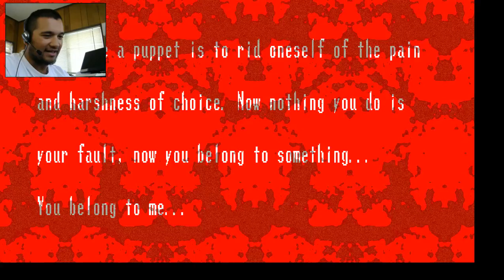Spooky's house of jump scares..... FUCK THIS GAME